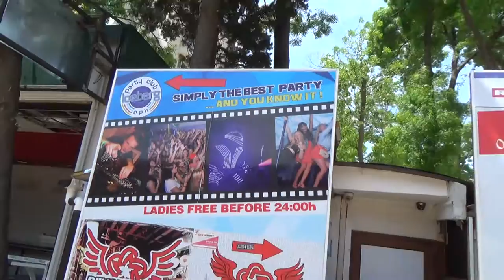Bulgarien Sonnenstrand Hotels am Strand - Party Club Iceberg CPH Disko Party Spaß